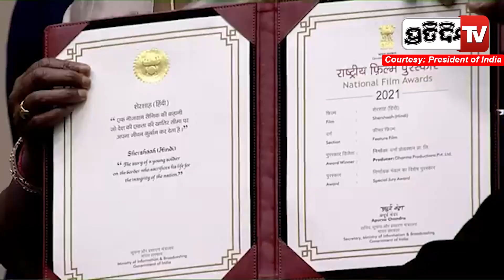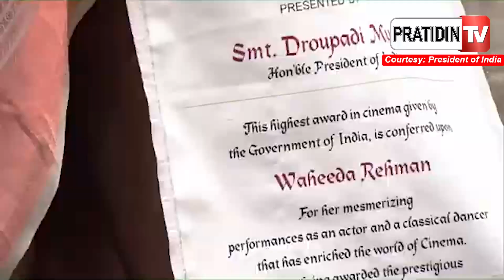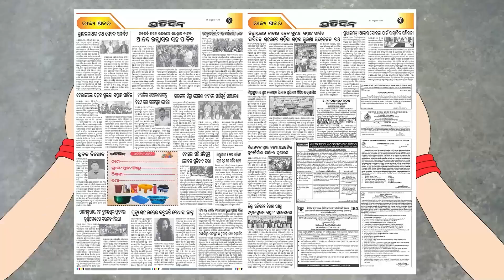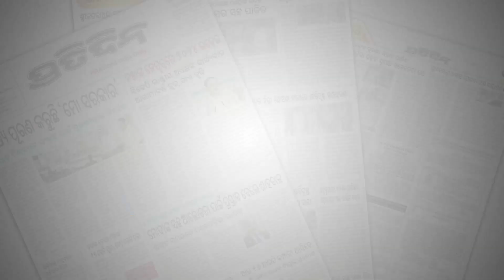Anupam Patnaik received National Award for 'Pratikshya' Best Feature Film In Odia.